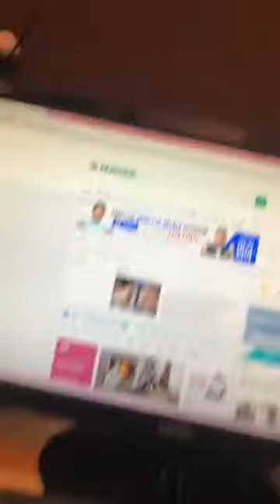180209 베리굿 조현 인스타라이브 다시보기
베리굿 조현 인스타라이브 다시보기

180209